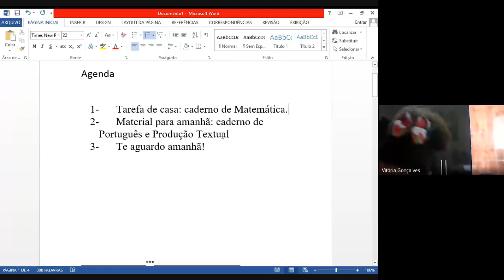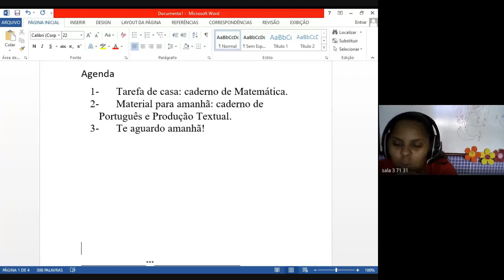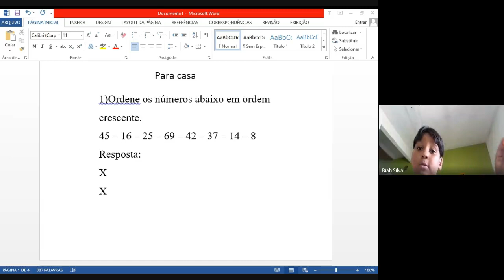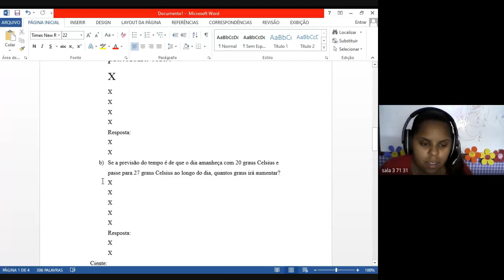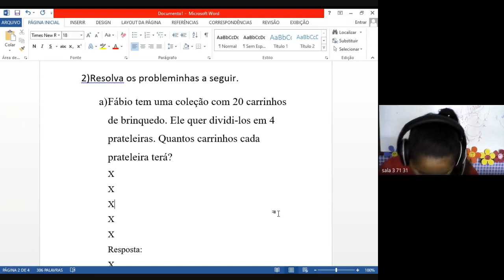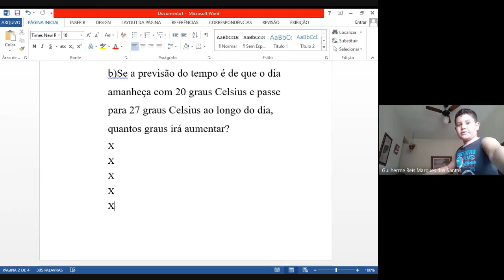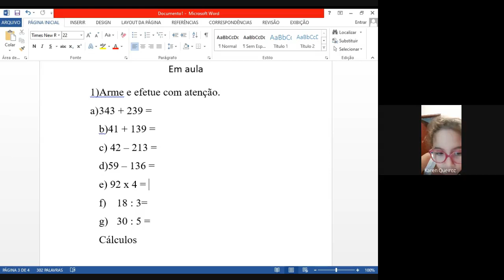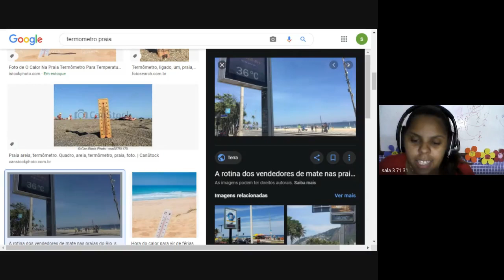3 ANO DANIELLE 2